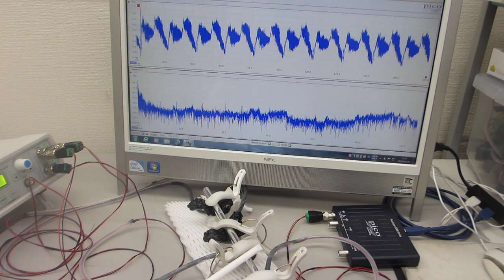一つの発振チャンネルから二種類の超音波プローブを発振制御する技術 （超音波システム研究所）